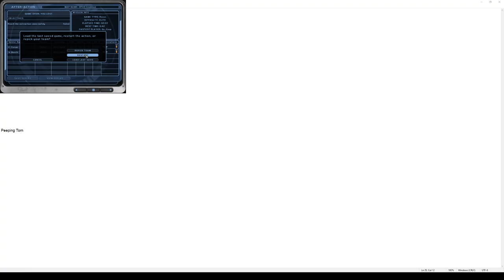\|/JP | Ghost Recon | Recon 35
Creekbed
GR01
Elite difficulty
It's windy in my room!